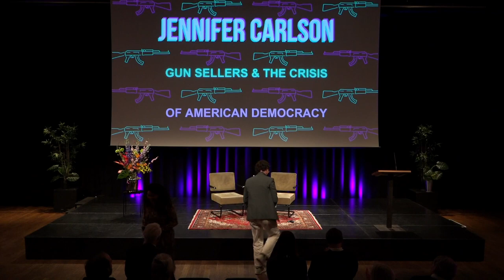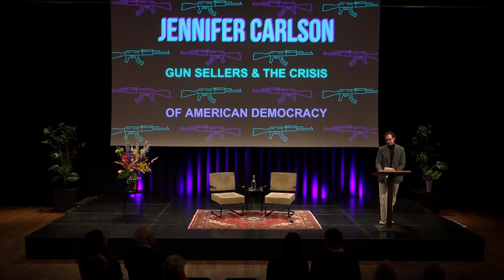Jennifer Carlson: Democracy by Bullet?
Gun sellers aren’t just merchants of guns but are also agents of conservative politics and ideals. That’s because gun sales in America aren’t only an economic exchange, but also a cultural one, with serious implications for society at large.

In 'Merchants of the Right: Gun Sellers and the Crisis of American Democracy,' Jennifer Carlson’s warning is clear: armed conservatives are working toward a democracy not of the ballot, but of the bullet. But these dynamics go beyond the political divide that courses through American society. That’s because guns and politics mix in unpredictable ways, regardless of the party gun sellers and purchasers support. Red or Blue, guns bring uncertainty into neighborhoods and fear into schools, and Americans are arming themselves more than ever before.

Drawing on a wealth of interviews conducted with gun sellers across the United States, Carlson presents a view of gun sales and ownership through the lens of 2020-21: the political unrest leading up to January 6th, pandemic insecurities and the resulting dramatic increase in gun sales—not just to existing conservative gun owners, but to new gun owners from every demographic background. Carlson’s social analysis presents a nuanced portrait of the relationship between conservative gun culture, armed individualism, conspiracism, partisanship and the knife’s edge American democracy teeters on.

Jennifer Carlson, (PhD) is Professor of Sociology at Arizona State University, where she directs the Center for the Study of Guns in Society. In 2022 she was awarded a MacArthur Genius grant for her research into how guns shape American life in a multitude of ways. She is known for her non-fiction books Policing the Second Amendment and Citizen-Protectors. Her most recent book is Merchants of the Right'' , which explores the surge of gun sales during the pandemic and the 2020 election.

She visited the John Adams Institute on March 28, 2024 (Pakhuis de Zwijger, Amsterdam)